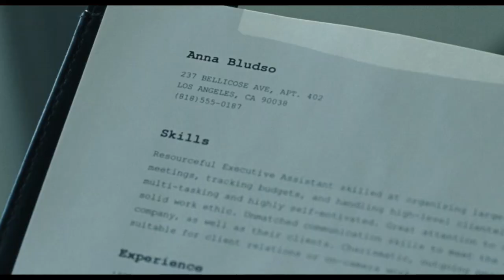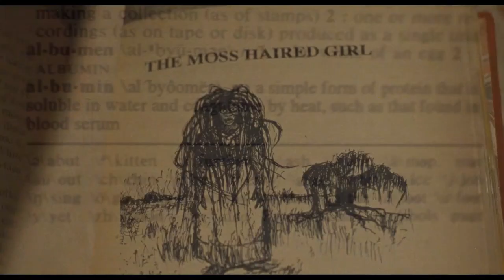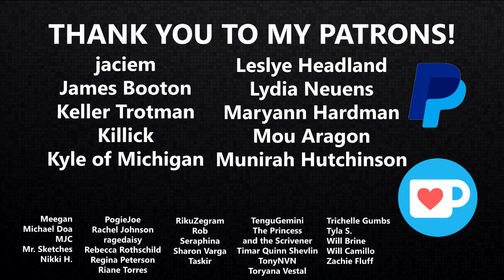Bad Hair: The True Meaning of the Movie | READUS 101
Bad Hair: The True Meaning of the Movie || Upon the release of Justin Simien’s new 2020 horror movie Bad Hair on Hulu, the reaction and reception to its plot has been mixed despite Laverne Cox, Lena Waithe, Usher and Kelly Rowland’s involvement. So after watching the film myself, I review, explain and try my hand at analyzing the meaning of the narrative created by the maker of Dear White People.

Music
"Wisdom Tooth" by B-RadGfromOV